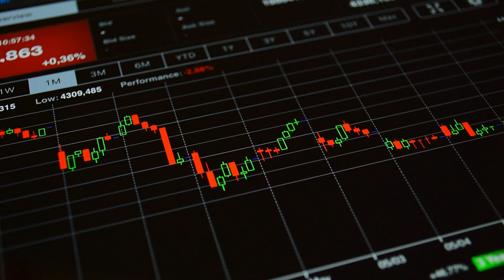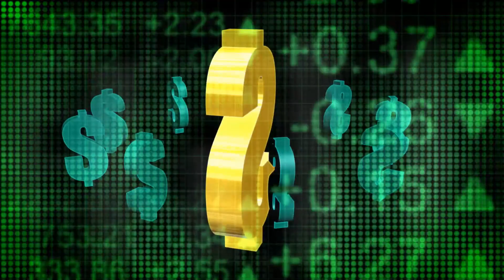JUST IN OH YES! NEW STIMULUS BILL PASSED: FOURTH STIMULUS CHECK UPDATE! $2,000 STIMULUS COMING SOON!